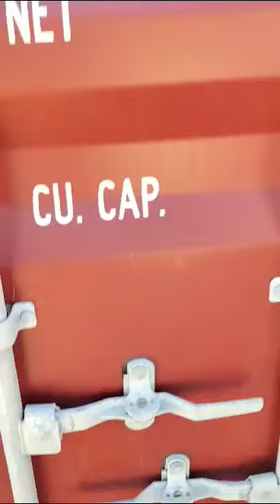EXCLUSIVO!!! LLEGAN LOS PRIMEROS AUTOS A CUBA PARA MIPYMES.